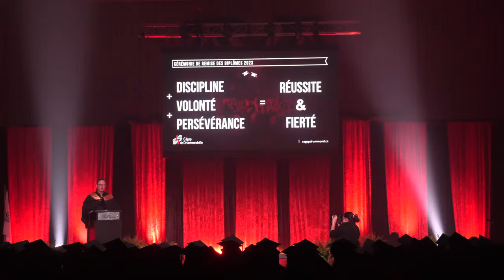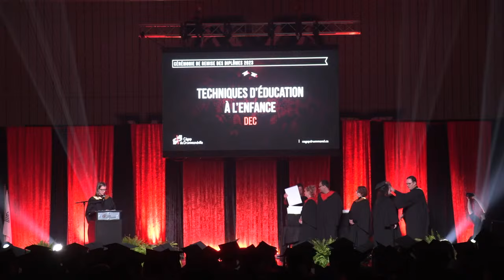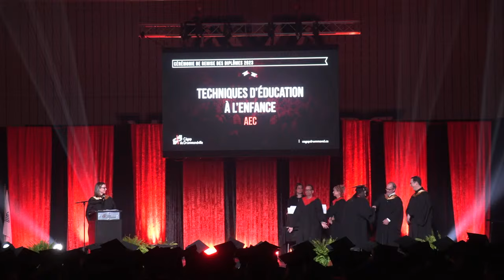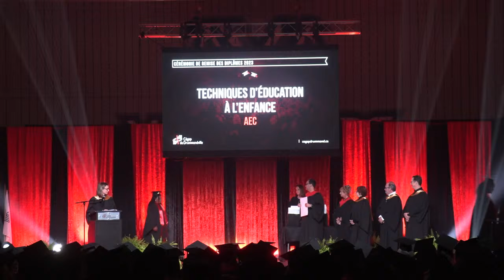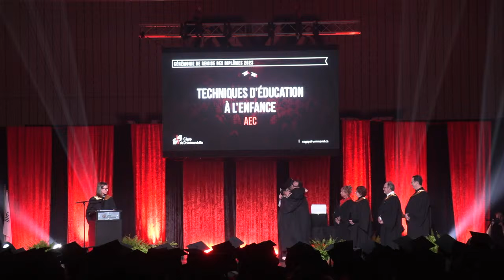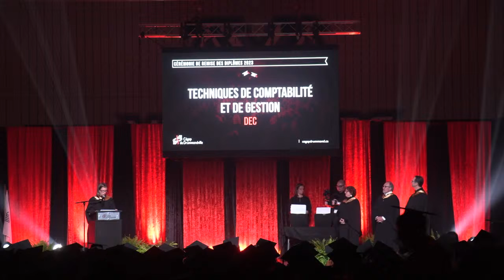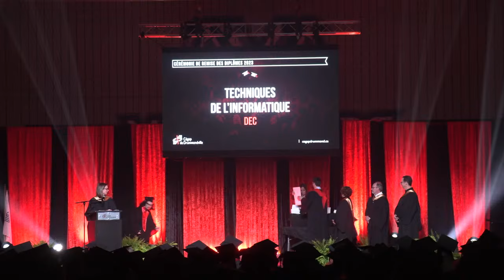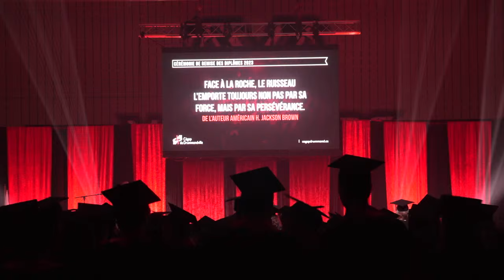Cérémonie de remise des diplômes 2023 - AM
Soyez parmi nous pour célébrer la réussite des étudiant.e.s de la cohorte 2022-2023